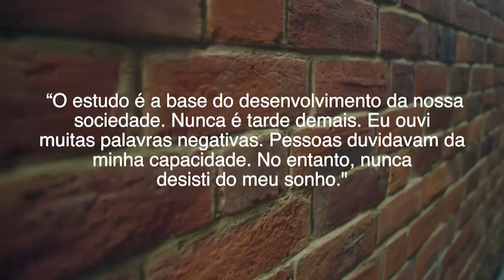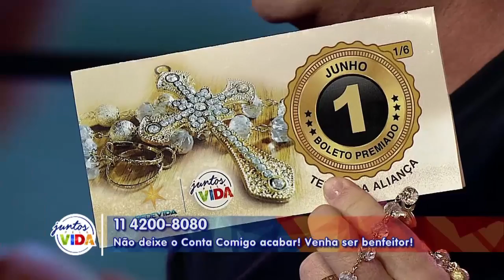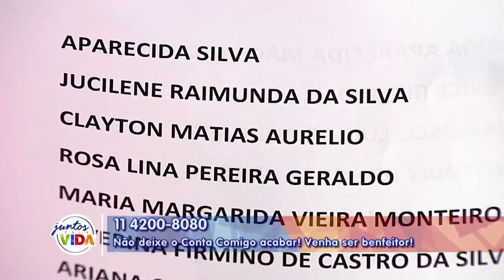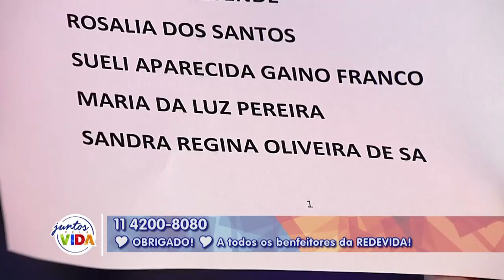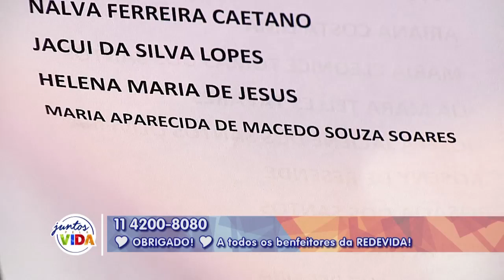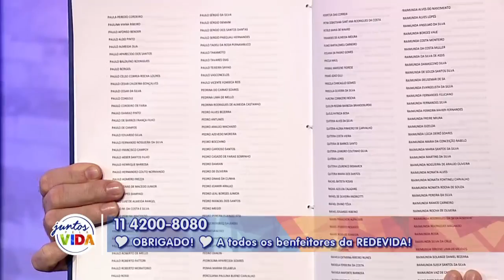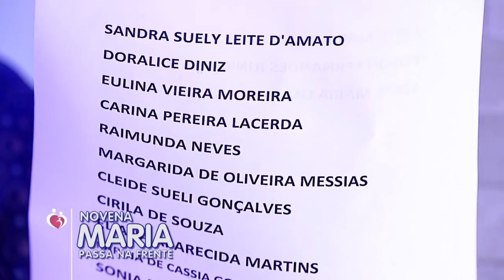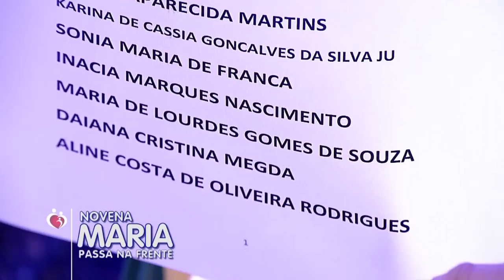Conta Comigo - 16/05/19 - Parte 2